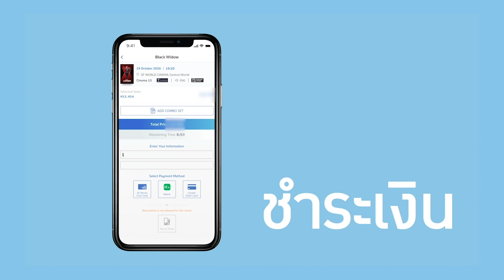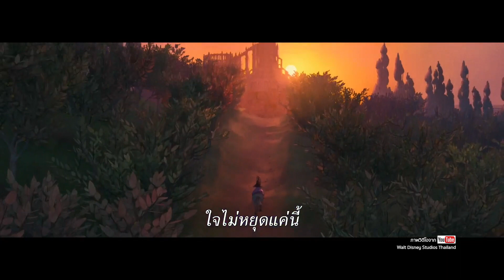Movie Guru 13 May 2023 Part .1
พบกับ การพุ่งสปีดให้ไวไปพร้อมกับ TheFlash แล้วมาย้อนเวลาด้วยภาพยนตร์คลาสสิกใน TheWizardofOz ยังมีฉากพิเศษจาก Air มาให้ชมกัน พร้อมทำความรู้จักกับ Sam Raimi และ Lee Cronin จาก

📌 มีหนังมากมายมาแนะนำกันเพื่อช่วยให้คุณดูหนังเก่งขึ้นในรายการ Movie Guru ทุกวันเสาร์ เวลา 23:30 น. ทางช่อง